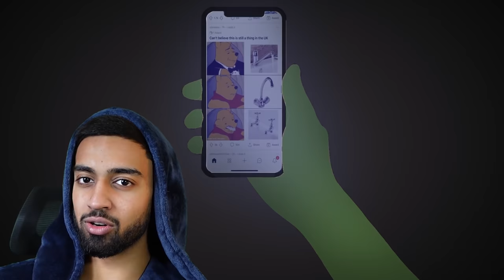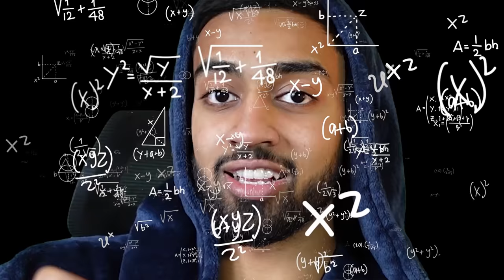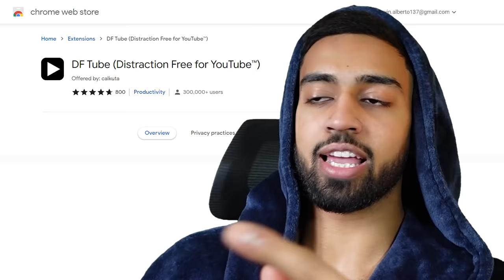How to take back CONTROL over YOUR LIFE